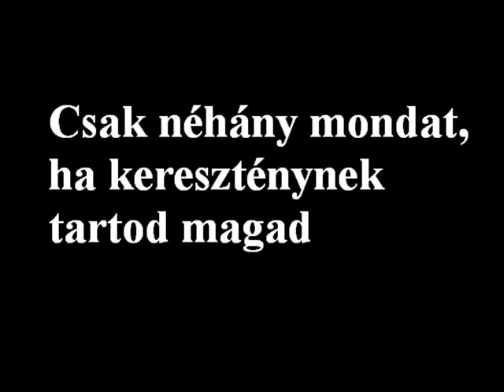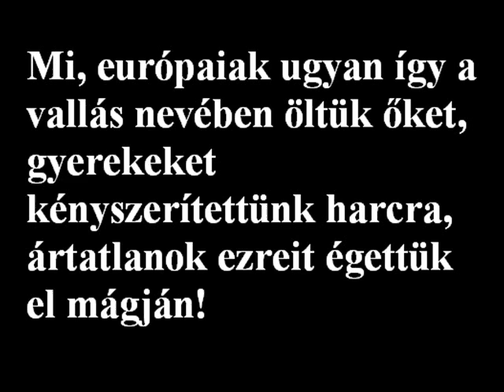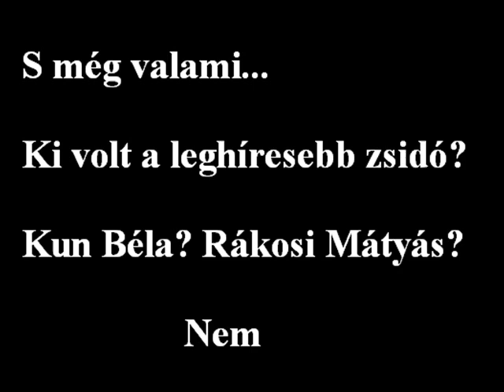Az igazi keresztény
Bár sokáig vártam vele, szükség volt már erre a videóra, sajnos.